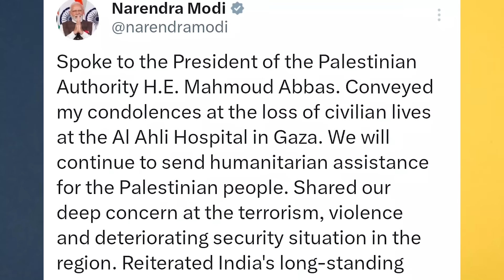नफरतबाजों की आई सामत,मोदी ने कर डाला फिलिस्तीन का खुला समर्थन,अब ठेकेदार गला फाड़ फाड़कर रो रहे